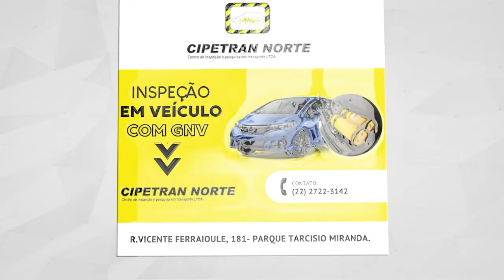Programa Plena Esporte 31-08-2020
Um Panorama do esporte para você!